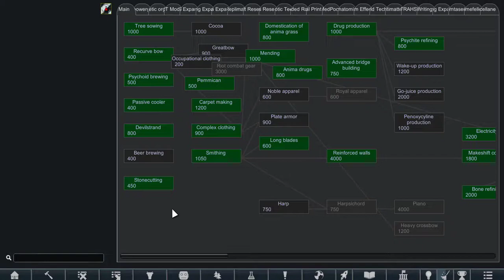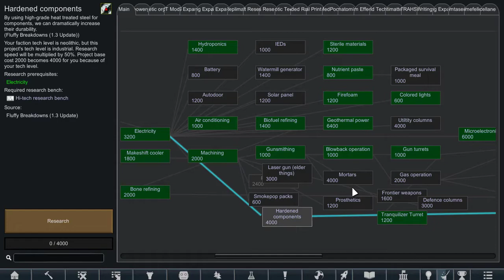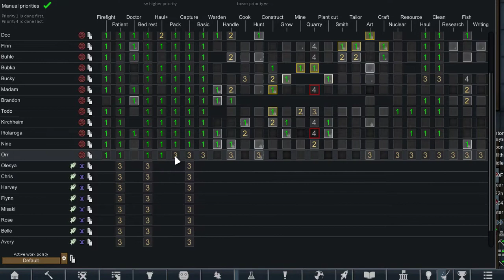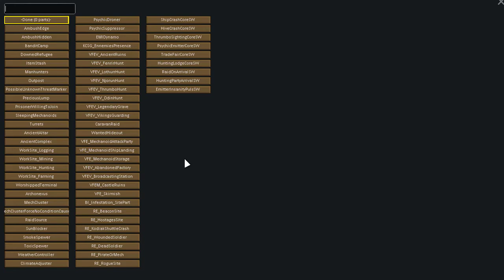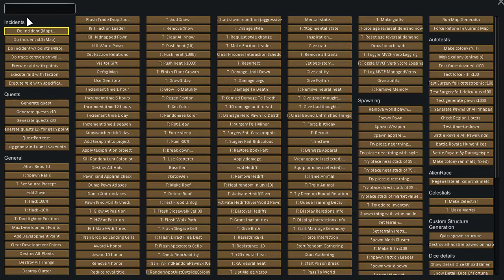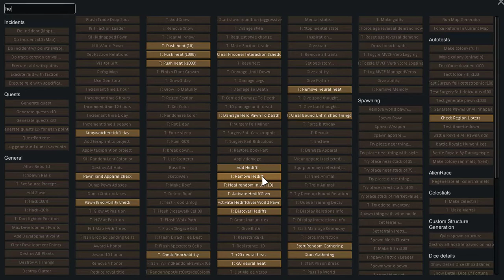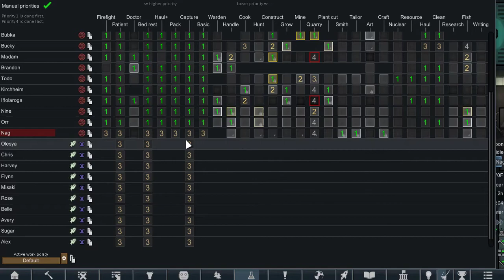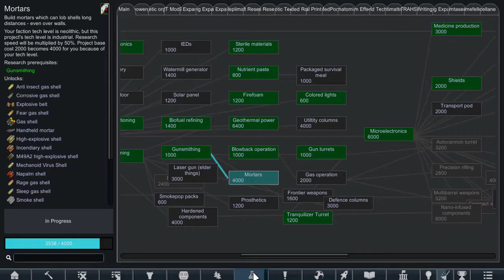Rimworld Tale of the Cult, S2 E21 Ok so I'm gonna need more Rooms